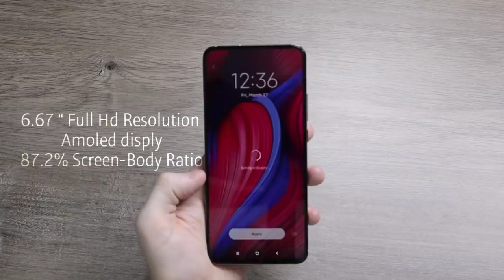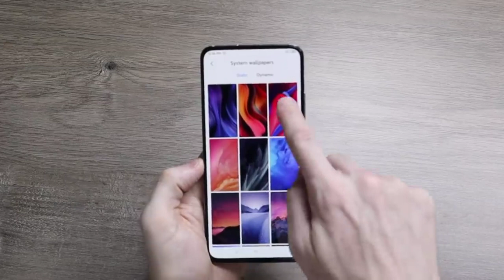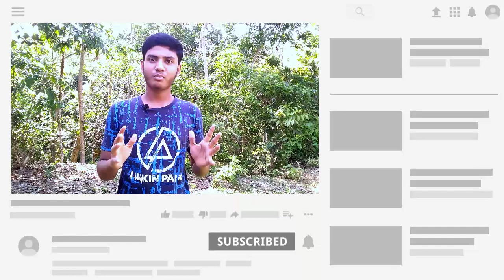Poco f2 pro Bangla review | Poco f2 pro price in bd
Poco F2 Pro. Poco F2 Pro Review in Bangla. Poco F2 Pro Bangla Review of Specs. Poco F2 Pro India Launch Date. Poco F2 Pro Bangladesh Launch. Poco F2 Pro India & Bangladesh Price. Poco F2 Pro Confirmed Specs. Poco F2 Pro First Look. Poco F2. Poco F2 Pro Official Teaser. Poco F2 Pro Hands On Review.